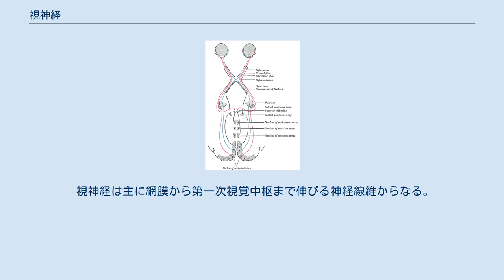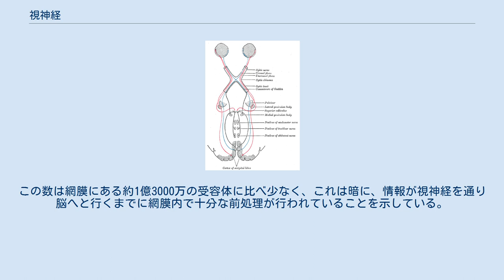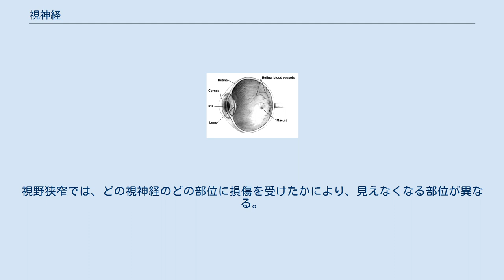視神経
人間の目の断面図 視神経の経路 視神経（ししんけい、optic nerve）は12対ある脳神経の1つであり、第II脳神経とも呼ばれ、視覚を司る。
前頭部に位置しており、嗅神経とともに脳幹から分岐しておらず、間脳に由来する中枢神経系の一部と見なされているが、歴史的に末梢神経に含めて考えられている。
 視神経は主に網膜から第一次視覚中枢まで伸びる神経線維からなる。
網膜の神経節細胞から起こり、そこから伸びる軸索は視中枢に情報を伝達する、間脳の視床の一部である外側膝状体と、中脳にある上丘まで続く。
 視神経は視神経管を通り眼窩から抜け出す。
その後、後内側に走り、視交差を作り、半交差を行う。
 外側膝状体から視放線の神経線維は後頭葉の視中枢へと向かう。
 より詳細には、反対側上部の視界からの情報を伝える視神経はマイヤーループを横断し、後頭葉において鳥距溝の下にある舌状回で終端に達する。
一方反対側下部の視界からの情報を伝える視神経はより上で終端に達する。
 視神経は約100万の神経線維を持つ。
この数は網膜にある約1億3000万の受容体に比べ少なく、これは暗に、情報が視神経を通り脳へと行くまでに網膜内で十分な前処理が行われていることを示している。
 網膜表面で、視神経が目から出るところは、光受容体が無いため、盲点となる。
 視神経の損傷は、一般に瞳孔異常や視野狭窄、失明を引き起こす。
視野狭窄では、どの視神経のどの部位に損傷を受けたかにより、見えなくなる部位が異なる。